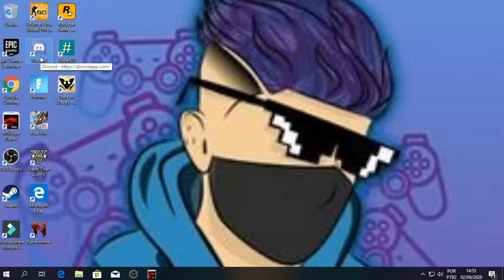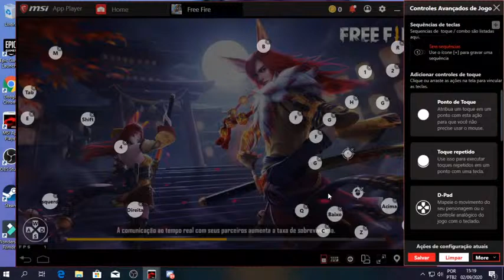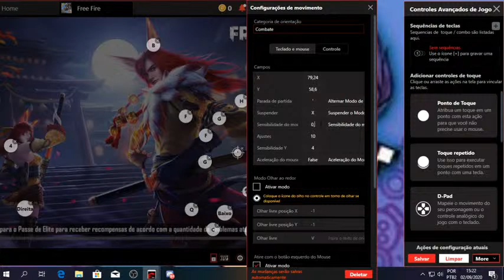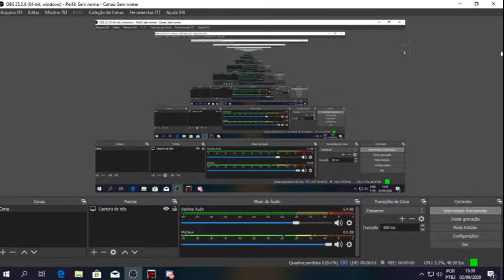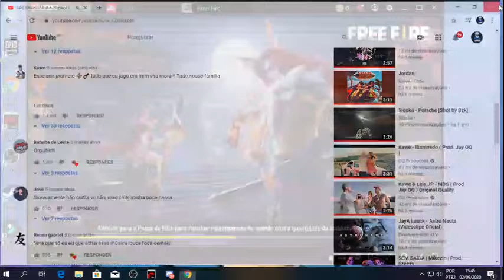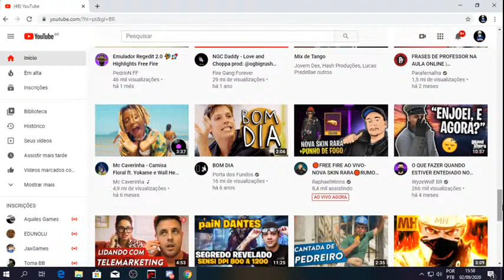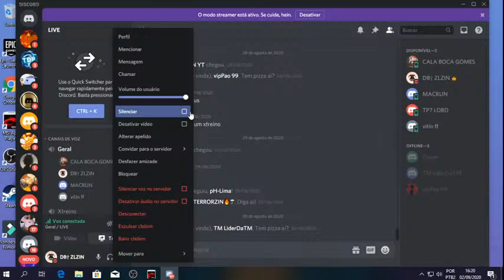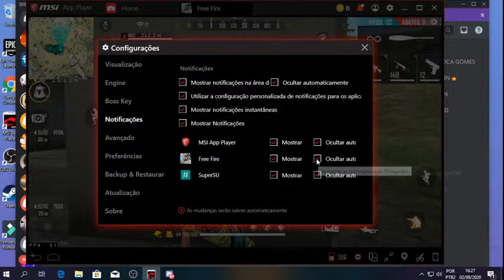🔴 AO VIVO 🔴TREINO NO EMULEITION🔥